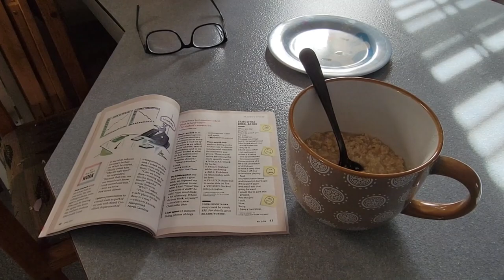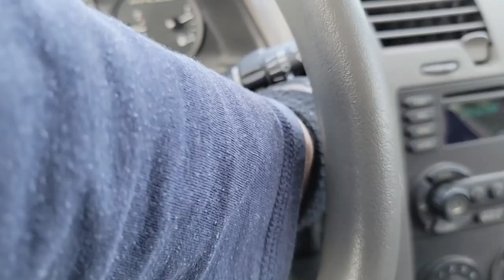2) Feathers and Fur on a Saturday - Capturing Birds and Mammals with my Phone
In this video I walk through the Norfolk Botanical Garden for almost four hours on a Saturday.  I capture wildlife videos of feathery and furry critters:  mallards, geese, sparrows, a cormorant, a titmouse, an American Robin, crows, a pair of meadow voles, lots of squirrels, and turtles using both my Samsung Galaxy S21 Ultra and my Canon EOS 80D.

I create a new video each week about herons and geese, dragonflies and butterflies, deer and turtles, flowers and leaves, snakes and frogs, ladybugs and grasshoppers, beetles and spiders, and lots of other wildlife that I encounter while out wandering.

To see some of my wildlife photography or find links to some of my wildlife books, visit me on Instagram